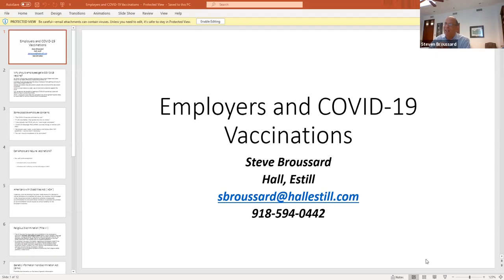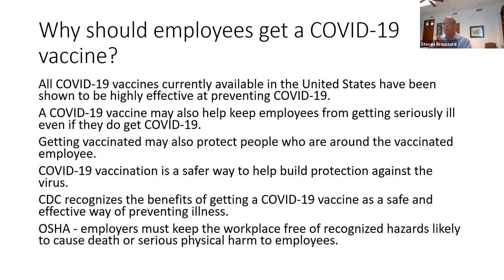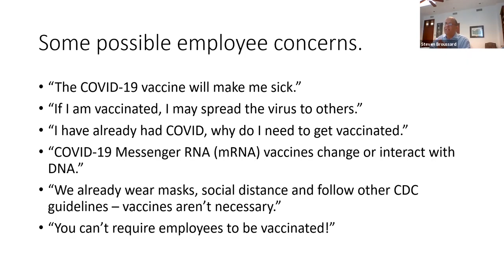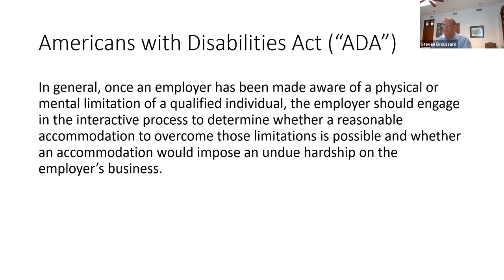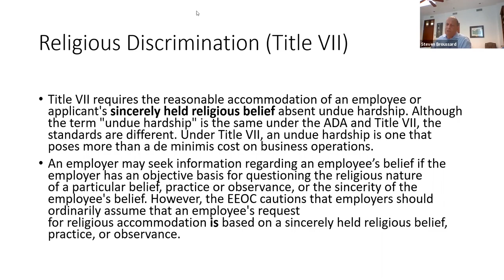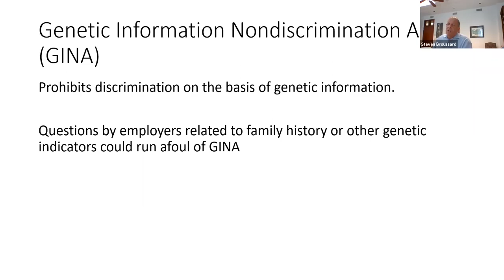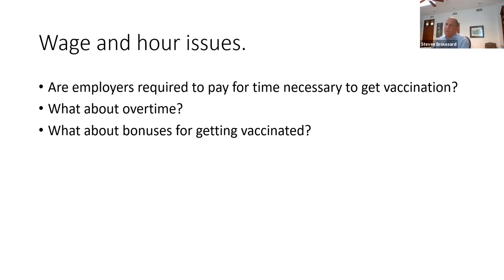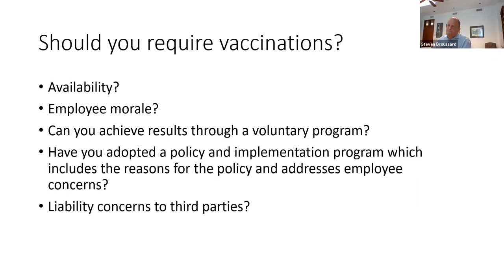February 5, 2021 One Gas Fireside Chat - Steve Broussard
This week's speaker is Steve Broussard, Shareholder & Director at Hall Estill. He will speak to the legal considerations for employers around the Coronavirus pandemic generally, and the COVID-19 vaccines specifically.